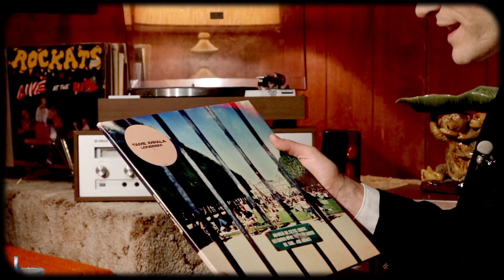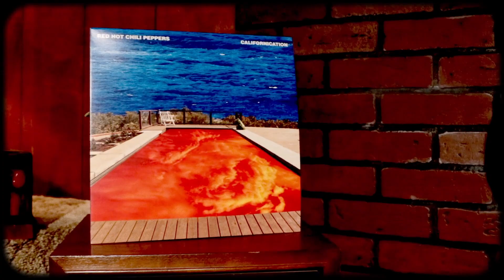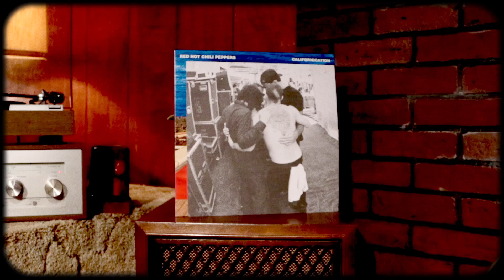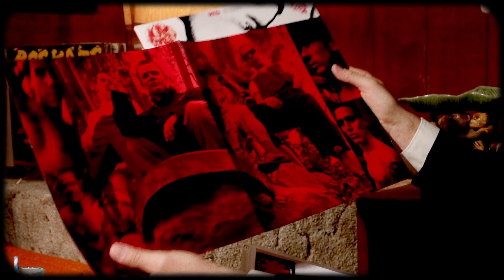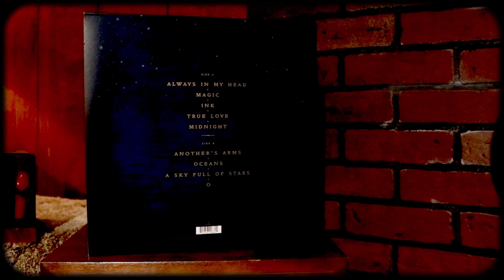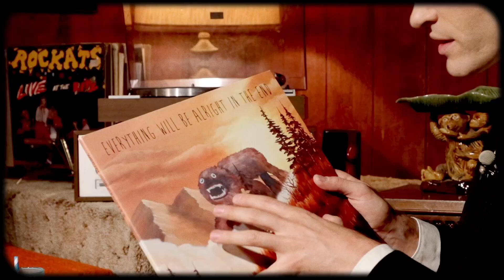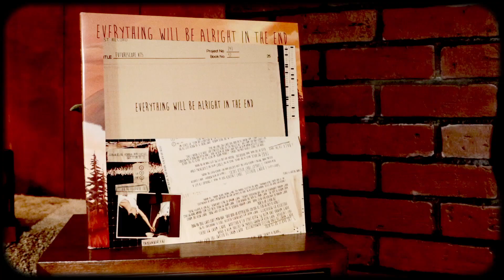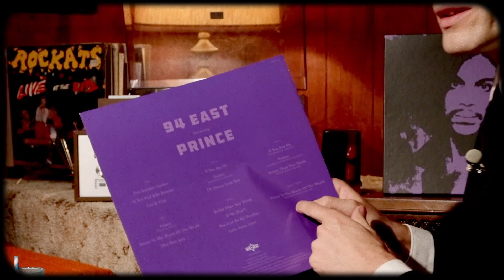New vinyl pressings on Awesome Finds #43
The Vinyl Geek shows off his latest haul of vinyl, featuring all new pressing. Selections include Red Hot Chili Peppers, David Bowie, Coldplay, The Arcs, Foo Fighters, Tame Impala, Weezer and 94 East featuring Prince.

Vinyl Rewind is your home for vinyl related content on YouTube. Each week, new uploads feature vinyl-based music reviews, artist interviews, contests, cocktails and collecting tips, for both the novice and expert collectors. Vinyl Rewind is dedicated to preserving an analogue lifestyle in the digital age.
Watch-Listen-Learn